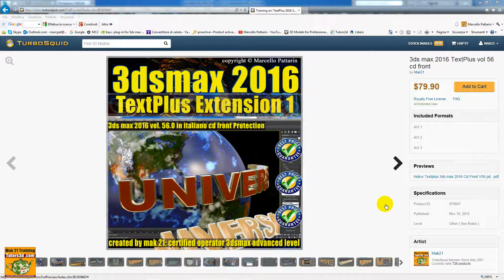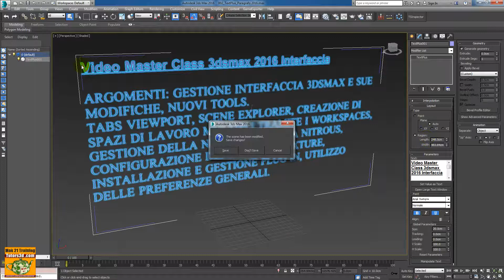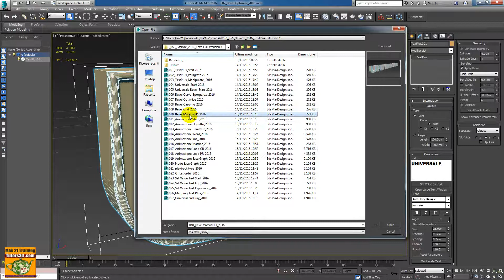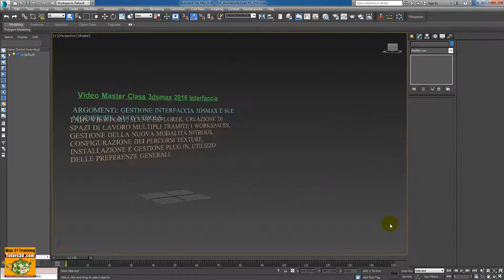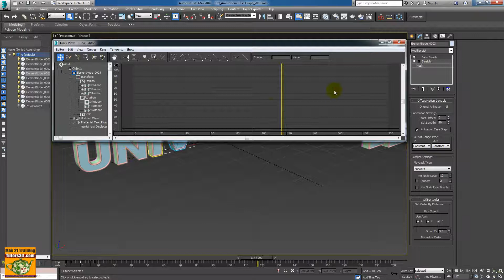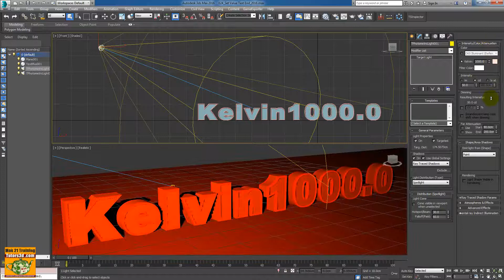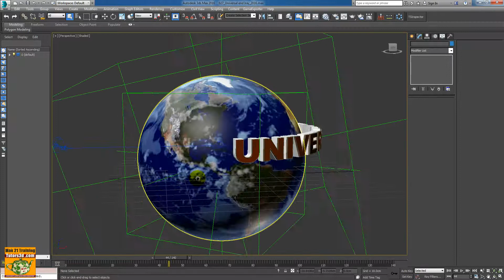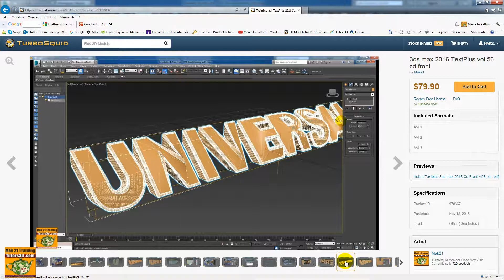3ds max 2016 TextPlus Presentazione